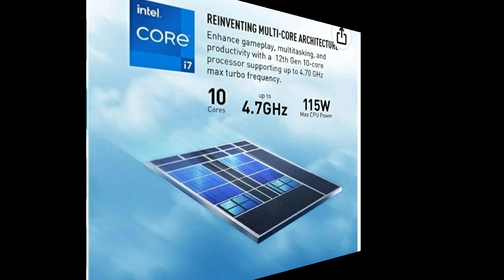MSI Thin GF63 15.6" 144Hz Gaming Laptop || 12th Gen Intel Core i7 || NVIDIA GeForce RTX 4050, 16GB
MSI Thin GF63 15.6" 144Hz Gaming Laptop: 12th Gen Intel Core i7, NVIDIA GeForce RTX 4050, 16GB DDR4, 512GB NVMe SSD, Type-C, Cooler Boost 5, Win11 Home: Black 12VE-066US,
Purchase Link is..
 Brand MSI
Series Thin GF63 12VE-066US
Screen Size 15.6 Inches
Color Black
Special Feature Anti Glare Coating
Card Description RTX 4050
12th Gen Intel Core i7 Processor: Performance to stream and game anywhere. Designed to deliver high-performance gameplay.
It All Starts Now: Enjoy the latest generation Windows 11 Home for your everyday needs.
Smooth Display: The 15.6” 144Hz display delivers the fast refresh rate for smooth and vibrant gameplay.
High-Speed Data: SSD Gen 4x4 and DDR4-3200 memory for the fastest data transfer, system speed and responsiveness.
Play Cool: With the latest Cooler Boost 5 uses 2 fans and 6 heat pipes to ensure optimal thermal dissipation and provide the best gaming experience or creating Multi-layered projects.
msi thin gf63 15.6" gaming laptop: 12th gen intel i7,
msi gf63 thin 10uc-445 intel core i7 geforce rtx 3050,
msi core i5 12th gen gf63,
msi gf63 intel core i7,
msi gaming gf63 thin intel 11th gen. i7-11800h,
msi gaming laptop i7,
business phanda
msi gaming laptop test,
msi gf63 15.6 gaming laptop review,
laptop gaming msi intel core i7 gen 10th,
msi gf63 thin core i7 9th gen